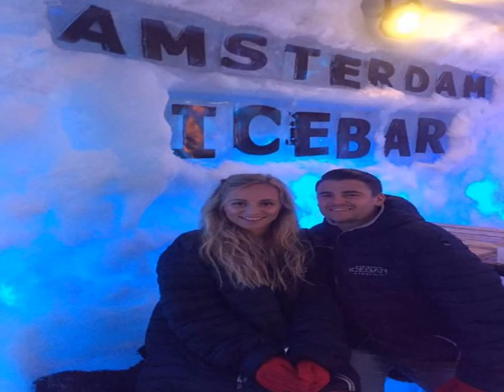Teen Who Lost Memory After Seizures Falls In Love With 'Virtual Stranger' Boyfriend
Teen who lost memory after seizures falls in love with 'virtual stranger' boyfriend she couldn't remember

Jessica Sharman, 19, was on the Tube to work when she suffered a series of seizures that wiped her memory
 A teenager who lost her memory fell in love with her boyfriend all over again after his passion convinced her to date him - even though he was a "stranger" to her.

Jessica Sharman, 19, was on the Tube to work when she suffered a series of seizures that wiped her memory, leaving her unable to remember even her own name or what she looked like.

She had to 'meet' her family again and wanted to break off her relationship because she had no memory of her boyfriend.
But devastated Rich Bishop, 25, convinced her to give him a chance - and she eventually fell for him for the second time.
 Jess, who was diagnosed frontal lobe epilepsy in 2010, was told she had retrograde amnesia following the seizures.

The recruitment worker from Tunbridge Wells, Kent, said: "My world fell apart that day.

"I was faced with strangers claiming to be family, telling me things about myself that meant nothing to me.

"I felt so alone with no idea of my personality, my strengths and weaknesses, or my likes and dislikes."
Jessica thought mum and dad Lisa and Gary Sharman were strangers
Jessica thought mum and dad Lisa and Gary Sharman were strangers (Photo: SWNS)

After the seizures on March 3 last year, she had to stop working, re-learn everything about her personality and 'meet' her parents Lisa, 49, and Gary, 56 again.

And said her boyfriend of five months, a recruiter, was a 'stranger' to her.

    How incredible sex can completely wipe your memory – and why it happens

She added: "I've been told that Rich held me up on the tube then took me to the office.

"I didn't know what was going on - momentary amnesia was normal for me after seizures.

"But an hour or so later I saw this woman running towards me I had no idea who she was.

"It was my mum - and I just stared at her blankly."
Jessica lost her fa
Jessica lost her memory after suffering seizures on the way to work (Photo: SWNS)
Jessica Sharman, 19 with Rich Bishop, 25
Jessica Sharman, 19 with boyfriend Rich Bishop, 25 (Photo: SWNS)

Lisa, who works in retail, convinced her daughter they were related by showing her photos of them together on her phone.

Jess says: "I had no idea what I looked like so I had to examine my reflection to check the person in the photos matched before agreeing to get in the car.

"Sensing my fear, Mum put a reassuring hand on my knee, I shrugged her off.

"The gesture felt too intimate from a stranger."
Jessica Sharman, 19 with mum and dad Lisa and Gary Sharman
Jessica Sharman, 19 with mum and dad Lisa and Gary Sharman (Photo: SWNS)

Jess even failed to recognise her name when her parents addressed her.

She struggled to rekindle her relationship with Rich, and said the first time she saw him was difficult.

She said: "They left me alone with him and I hated it. He was a stranger to me.

"Rich took me to what was supposedly our favourite park but I wouldn't even walk next to him.

"When he held my hand I pulled away."
Jessica, pictured shortly after losing her memory, had no idea who her mum was
Jessica, pictured shortly after losing her memory, had no idea who her mum was (Photo: SWNS)

Two weeks after her diagnosis, Jess attempted to break things off with Rich.

She added: "I saw no way it could work.

"To me, he was still a virtual stranger.

"He was devastated and adamant we could get back what we had.

"Seeing how passionate he was convinced me that he must care for me, so I agreed to date him, but made no promises."